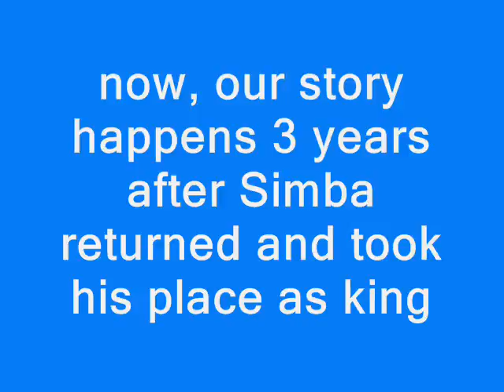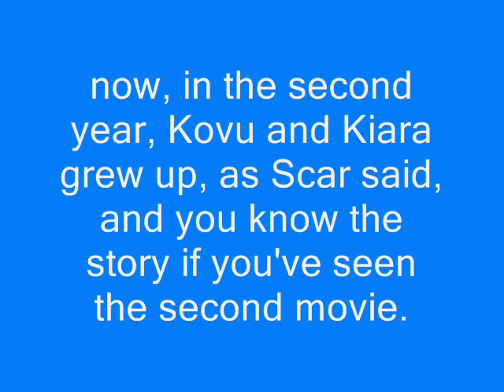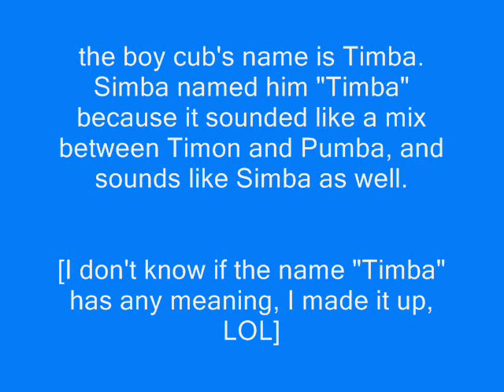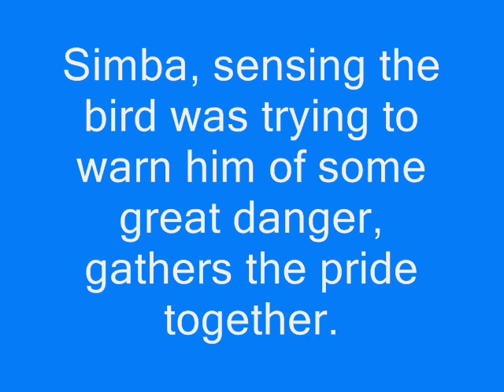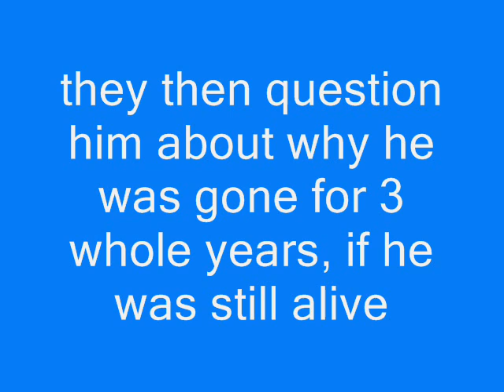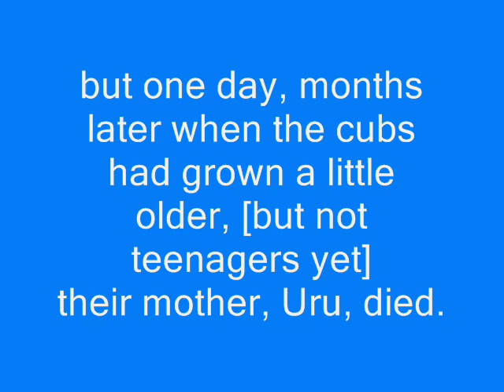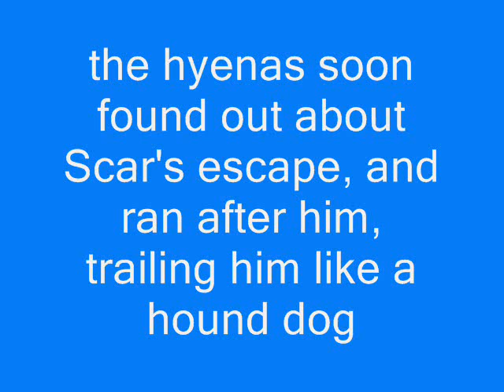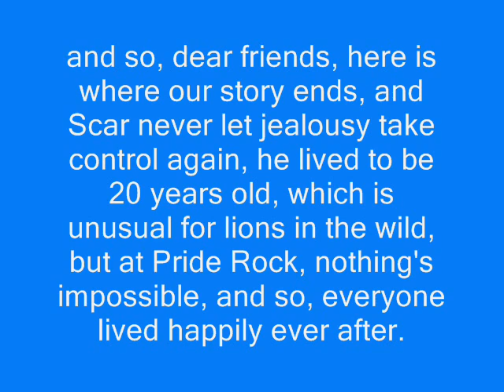IMPORTANT!!: PLEASE WATCH! this will explain about future videos!!! SPECIAL LION KING STORY!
note: I forgot to say that Scar became crowned prince of Pride Rock after he changed his ways, and the fact that he was born with semi-retractable claws on his front paws, LOL.

I do not own copyright for the briefly played song[LOL] or movie used, all copyright for the song, AND the movie "Lion King" belongs to Disney, and the story is fanmade.